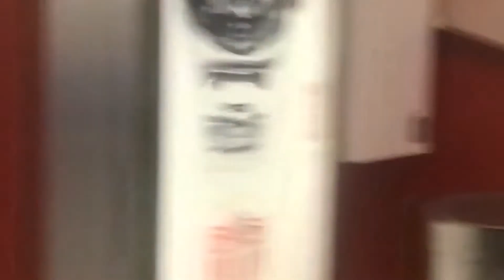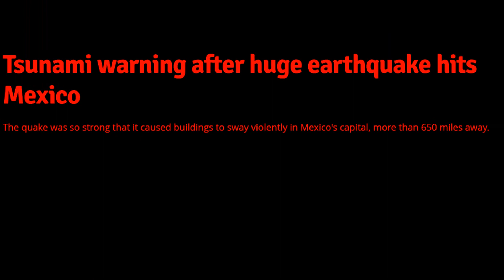Mexico Earthquake (Pacific)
On Friday 8th of September 2017, A major earthquake off Mexico's southern coast killed at least five people & caused blackouts across the city.

Enrique Peña Nieto the Mexican President saying Friday it was the biggest in a century to hit the country. Houses & at least one hotel toppled, electricity was cut & people fled into the streets in panic.

The U.S. Geological Survey reported the earthquake's magnitude as 8.1 & said it was centered off of Chiapas state near the Guatemalan border.

But President Enrique Pena Nieto quoted local calculations it was 8.2, making it the largest in Mexico in 100 years — even larger than the magnitude 8.1 quake in 1985, which killed thousands and devastated large sections of Mexico City.

Officials said at least five people died, but the death toll could rise as authorities assess the damage. The government closed schools Friday in at least 11 states to check them for safety.

The U.S. Geological Survey recorded at least 20 aftershocks of magnitude 4.0 or greater within about five hours after the main shake, & the president warned that a major aftershock as large as magnitude 7.2 could occur.

Pena Nieto said that serious damage had been caused & that 1 million customers initially had been without power following the quake, but that electricity had been restored to 800,000 of them.

The USGS said the quake struck at 11:49 p.m. Thursday local time & its epicenter was 102 miles west of Tapachula in Chiapas. It had a depth of 43 miles.

The quake caused buildings to sway violently in Mexico's capital more than 650 miles away. Residents fled buildings, many in their pajamas, & gathered in frightened groups in the street.

Some neighborhoods remained in darkness after electricity was knocked out.